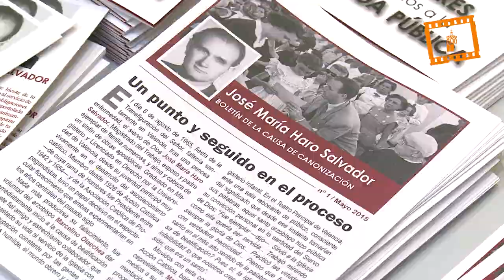El primer magistrado camino de los altares en Valencia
El arzobispo de Valencia, el cardenal Antonio Cañizares, ha presidido la apertura de la causa de canonización de José María Haro Salvador (Cheste, 1904- Valencia, 1965).